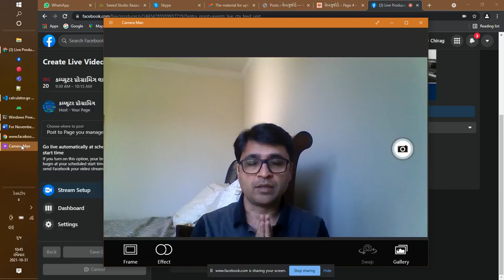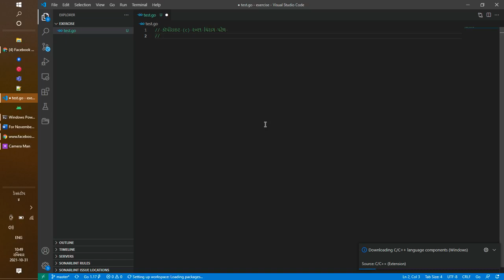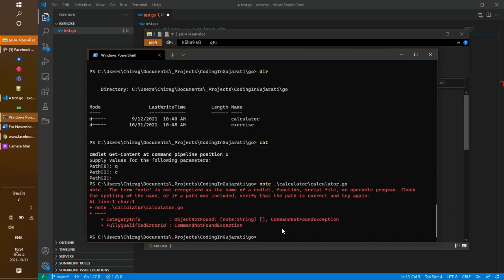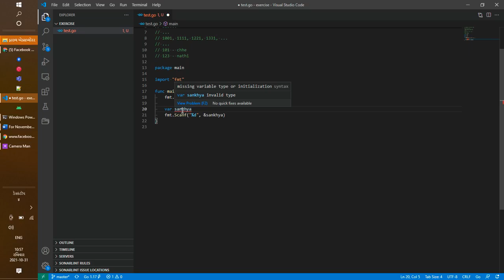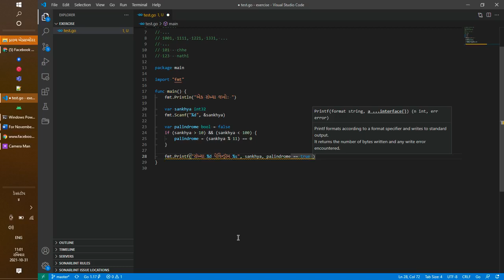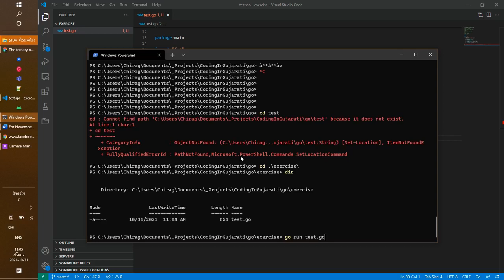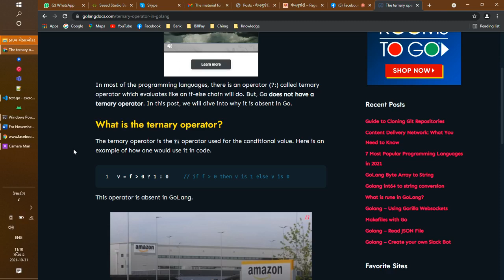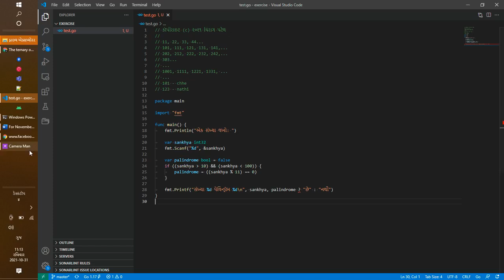ગો/ગોલેન્ગ - પેલિન્ડ્રૉમ - ૨૦૨૧ ઓકટોબર ૩૧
ગોભાષામાં સંખ્યા પેલિંડ્રોમ છે કે નહીં તે શોધો